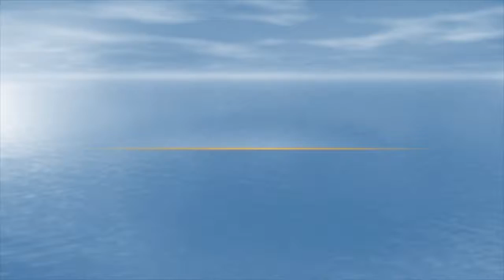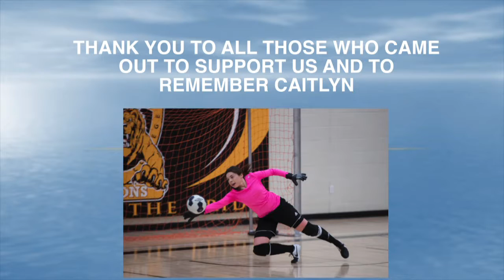Caitlyn Blain Memorial Game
Here is a video of the March 18, 2016 Caitlyn Blain Memorial Game that was put together by Sleepy Kitty Productions. Thanks to all who came out and supported this event.